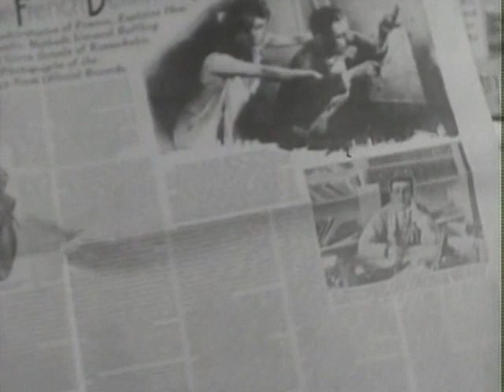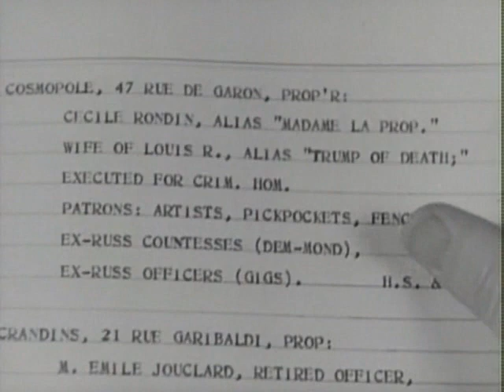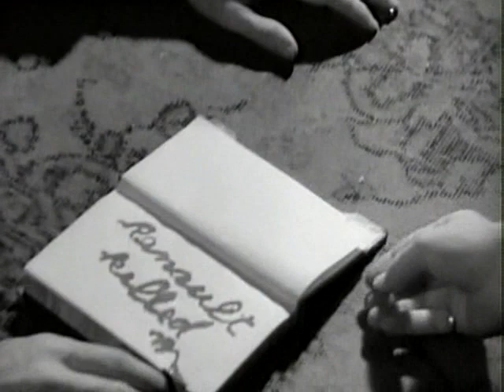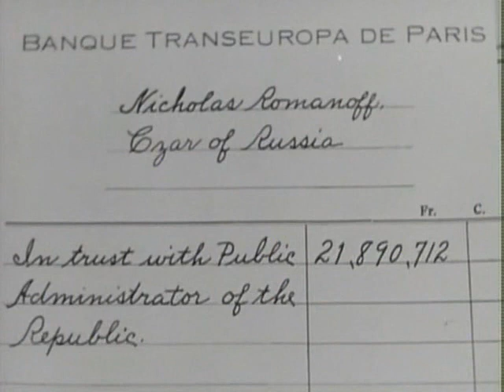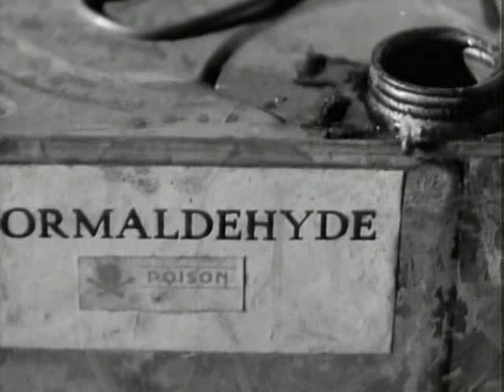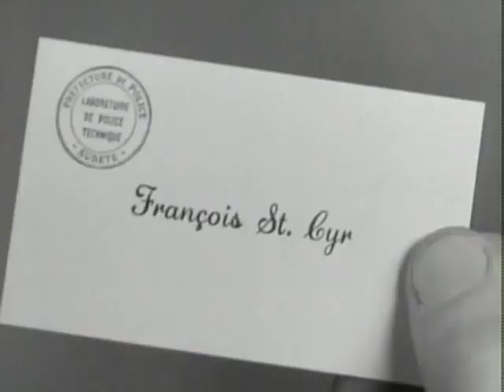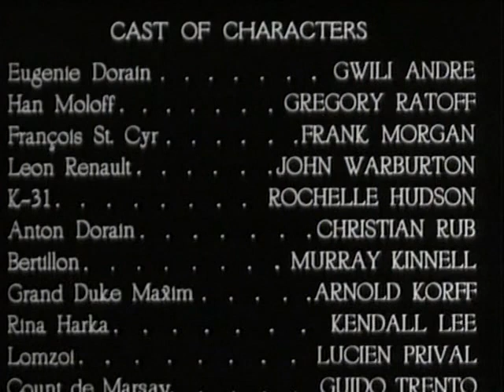Secrets Of The French Police - 1932 - Full Movie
When a robber's girlfriend gets kidnapped, he decides to aid cops in finding her.